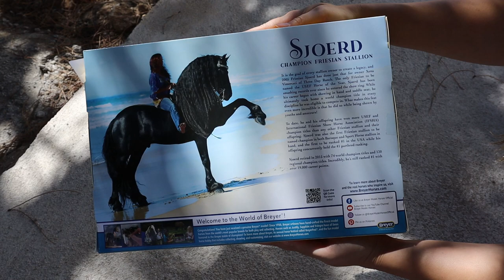MAROU | Customizing an Original Character (Spirit Stallion of the Cimarron Inspired Style)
This was such an amazing project to work on! Marou is an original character from Marou Wars:

I hope you all love him as much as I do! :D